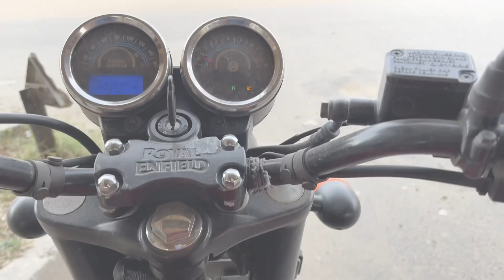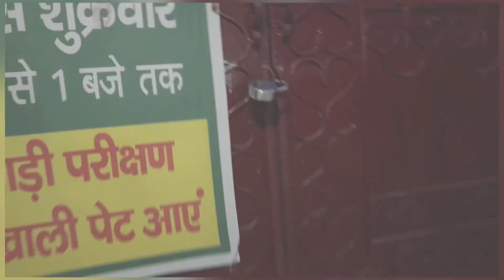ज़िंदगी एक सफ़र है सुहाना ; यहाँ कल क्या हो किसने जाना 😓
हर हर महादेव सभी प्रिय दर्शकों को

आज सुबह जब आँखें खुली तो मानो आँखों के सामने का नज़ारा किसी स्वर्ग से कम नहीं था
नींद भी काफ़ी गहरी आई थी क्योंकि सोने से पहले अश्वग्न्ध चूर्ण का सेवन किया था क्योंकि दुपहिया वाहन की सवारी दिखने में कितनी ही मनमोहक क्यों ना लगे
शारीरिक थकावट की उत्तपति सबसे अधिक करती है

अब समय हो चला था इस खूबसूरत जगह को अलविदा कहने का और यह काम अक्सर हम सुबह जल्दी करते हैं क्योंकि इस समय रोड पर भीड़ भाड़ का महोल नहीं होता अतः यात्रा में कठिनाई का सामना नहीं करना पड़ता

अब सबसे पहले अपनी मोटरसाइकिल में तेल भरवा लेते हैं ताकि रास्ते में किसी तरह की समस्या हमे ना हो

सफ़र हमेशा ख़ाली पेट ही करते हैं ताकि वात का वेग क़ाबू में रहे अन्यथा अनेकों तरह के दर्द का सामना हमे करना पड़ सकता है

अब सुबह का समय था तो जल्दी ही हमने ऋषिकेश और हरिद्वार दोनों को पार कर लिया वरना यहाँ पर्यटकों का जमावड़ा लगा होने के कारण यहाँ से निकल पाना अत्यंत कठिन हो जाता है

रास्ते में बस एक बार थोड़ी सी चाय पीने को हम रुके थे वो भी इसलिए के मोसम बड़ा ही सुहाना हो रहा था जिसका हम कुछ देर बैठ कर आनंद लेना चाहते थे

अब इन्ही कुछ सूक्ष्म विचारों के बीच हम वापस आ पहुचते हैं कैथल यहाँ भी एक बड़ी समस्या हमारा इंतज़ार कर रही थी

तो सबसे पहले अपने लिए कुछ दूध ख़रीद लिया और साथ में लेली कुछ सब्ज़ियाँ भी

अब दुविधा यह रही के अपने घर की चाबियाँ में अपनी प्यारी बहन को दे कर चला गया था और वो उन्हें अपने साथ ले गये गाड़ी में जिस वजह से काफ़ी देर हमे बेघर सा महसूस करना पड़ा और हम जा कर उनके घर ही बैठ गये

अब प्रिय मोहित नैन जी एक सज्जन पुरुष की भाँति हमे चाबियाँ थमाने आये और साथ में ही दे गये इस चार पैरों वाले शैतान puchi की ज़िम्मेदारी भी

अब शाम हो चली थी और हम थोड़ी देर सुस्ता भी चुके थे तो निकल जाते हैं puchi के साथ बाज़ार का की तरफ़ एक छोटी सी सैर के लिए

हुआ कुछ ऐसा के ऊबड़ खाबड़ रास्तों पर ज़्यादा देर मोटरसाइकिल की सवारी करने के कारण कमर की मांसपेशियों में खिंचवाट का एहसास हमे काफ़ी परेशान कर रहा था क्योंकि अब इसे ठीक होन में भी दो दिन का समय लगने वाला था

अब चलते चलते शाम हो चली थी और ज़्यादा पैदल हम चलना भी नहीं चाहते थे क्योंकि वात दोष का जरा सा वेग कमर दर्द को और ज़्यादा बढ़ावा दे सकता था

अतः इन्ही बाटो को ध्यान में रखते हुए हम जल्दी से वापस आ पहुचते हैं अपने घर

अब शरीर की व्यवस्था को सुचारू रूप से क्रियात्मक करने हेतु हम लेते हैं त्रिफला चूरन और काले नमक का एक मिश्रण ताकि जल्दी से जल्दी शरीर में शमता स्थापित कर सकें

अब पूरा दिन se कुछ खाया नहीं था
तो विचार करते हैं थोड़ा दूध पीने का अब अकेला दूध कैसे इतनी भूख को संतुष्ट कर पाएगा बस यही सोच कर हम साथ में ही ले लेते हैं थोड़े मखाने भी जिन्हें हम दूध के साथ ही उबालने को रख देते हैं

साथ में डाल देते हैं थोड़े बादाम भी अब रात का भोजन हो चुका था तब तक puchi के मालिकों का भी फ़ोन आ जाता है के वो आज नहीं आ पाएँगे

तो में puchi को लेकर निकल जाता हूँ उसके भोजन की व्यवस्था करने जल्दी से उसे भी भोजन करा देते हैं और यहीं समाप्त होता है हमारा आज का दिन
आप सभी को मेरी तरफ़ से राम राम